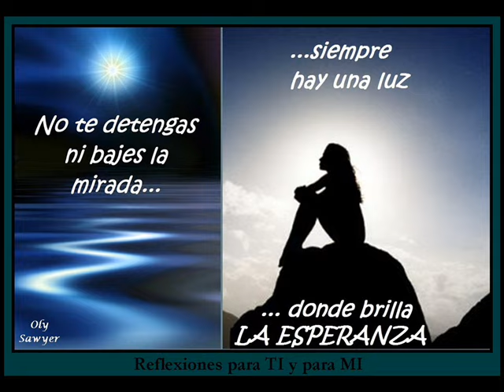nueva musica Cristiana de adoracion 2015 20/20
una video hecho especialmente para las mujeres que no puden tener hijos y que desean tenerlos que perdieron la esperanza este video es dedicado para ti Dios no cambia si ha hecho milagros en el pasado lo puede hacer hoy solo confia y cree en el con todo tu corazon .